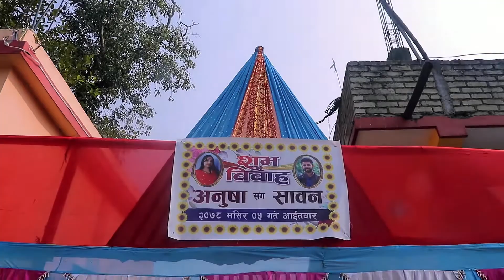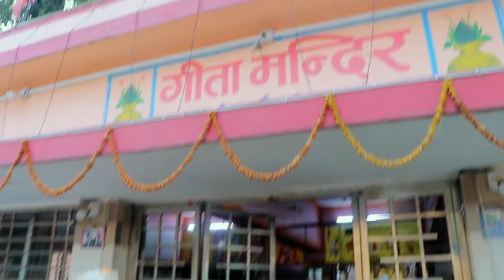Anusha & Sawan ll Full Cinematic Wedding Video ll 5th Mangsir 2078